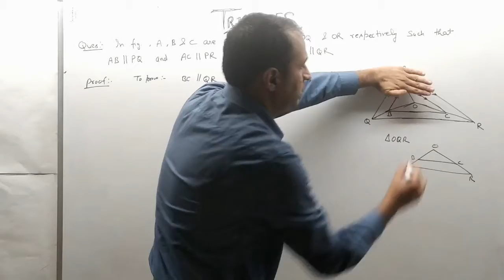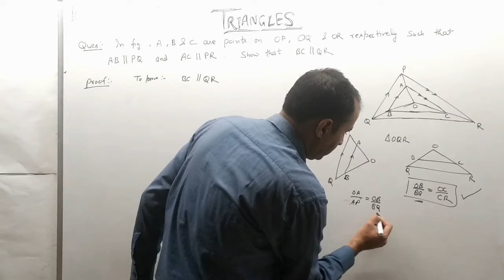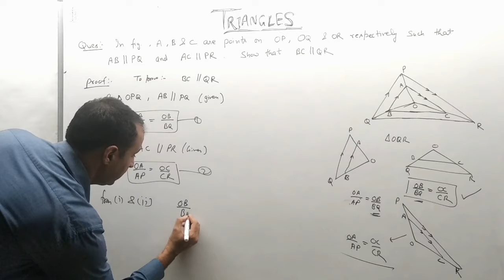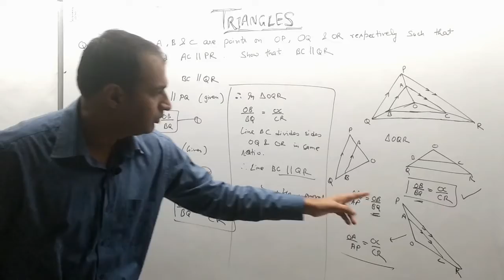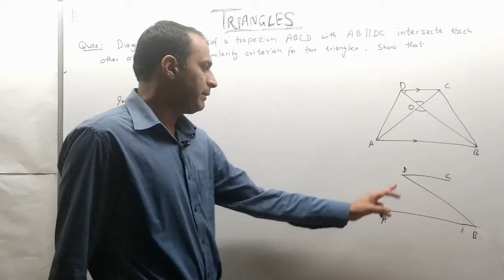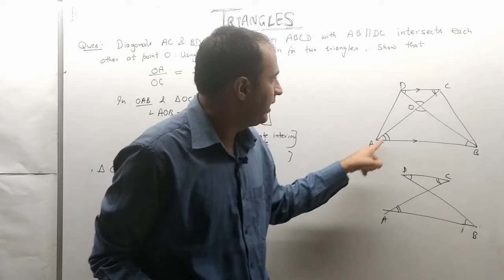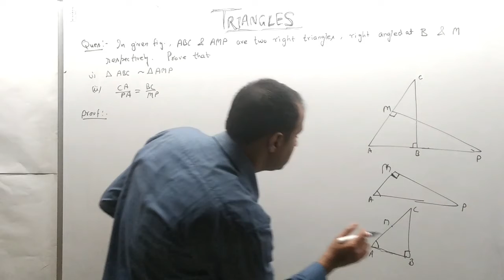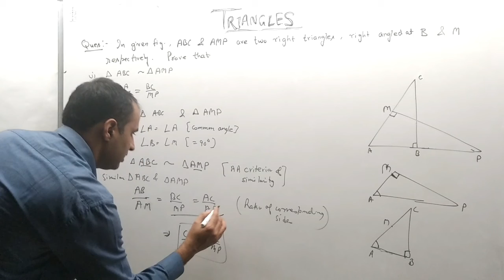Chapter 6 Triangles Questions part 2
CBSE NCERT class 10 Maths chapter 6 Triangles Questions part 2 problems exercise NCERT solutions